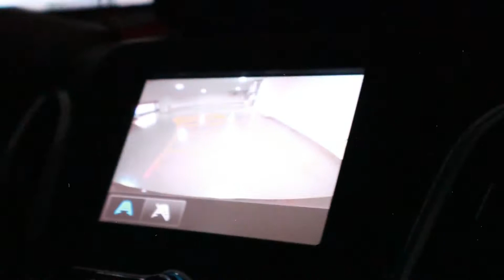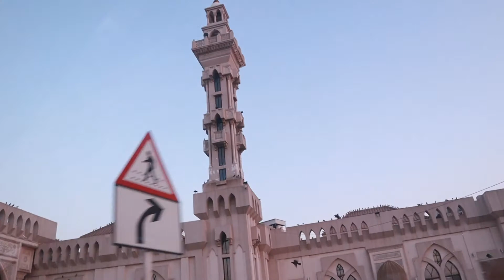Vlog # 2: Scooter Boys goes to Karranah, Kingdom of Bahrain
This trip was not planned exactly as everyone was given a late notice.
The location, Karranah is a new reclaimed island in the northern part of Bahrain. Under developing to be another place for residential, commercial and some mixed use type of occupancy.

Camera used:
Canon EOS M50 with kit lens 15-35mm

Tripod:
Gorilla Pod by Joby

Mic:
VideoMicro by Rode

Camera Frame/Rig:
by SmallRig